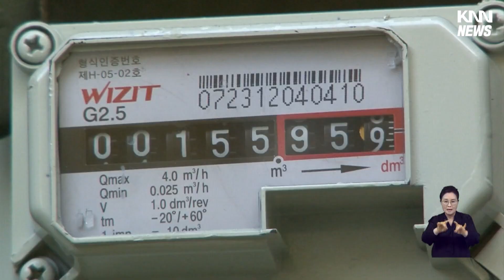부산경남 소비자물가 상승률 1년 만에 최저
부산경남 소비자물가지수 상승률이 1년 만에 최저치로 나타났습니다.

부산은 3월 소비자물가지수가 지난해 같은 달에 비해 4.1% 상승해 지난해 3월 3.9% 이후 1년 만에 가장 낮게 나타났습니다.

경남은 소비자물가지수가 3.9% 올랐는데 지난해 2월 이후 처음으로 3%로 다시 돌아섰습니다.

부산경남 모두 전기*가스*수도 등이 각각 27%, 26%대로 크게 올라 상승을 주도했습니다.